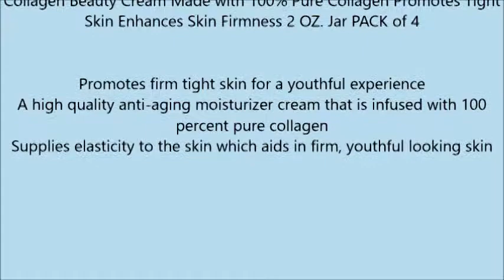Collagen Beauty Cream Made with 100% Pure Collagen Promotes Tight Skin Enhances Skin Firmness 2 OZ